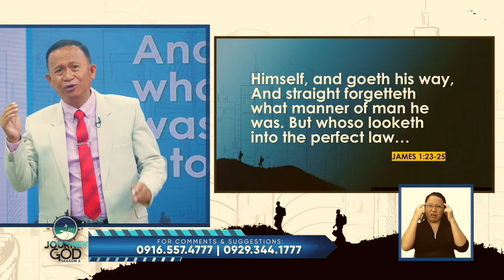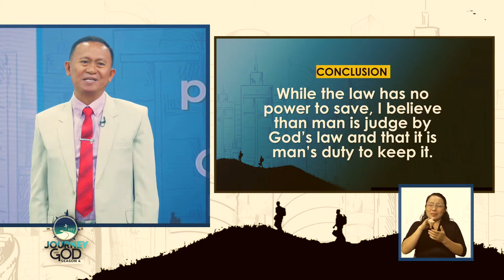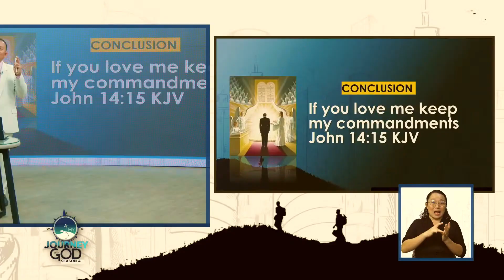Origin and Purpose of God's Law